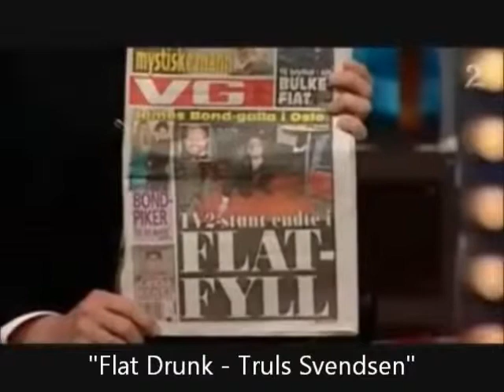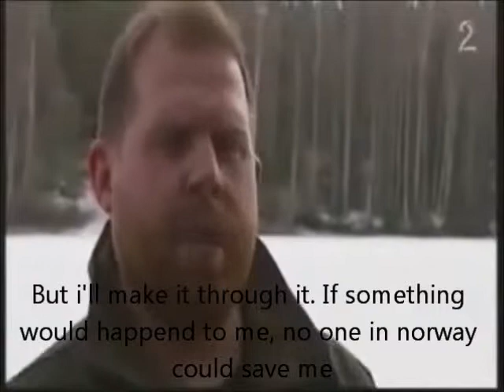Norwegian funniest guy's funniest moments (Truls Svendsen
So here in Norway in my opinion this is the most famous guy ;) so i tried to like put subtitles to it for you to understand ;) hope you enjoy ;)